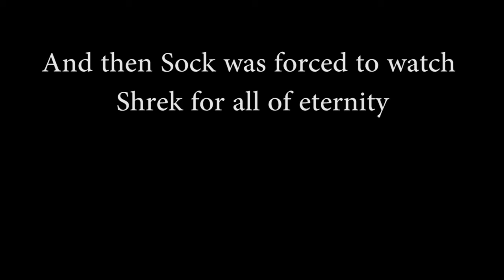YTP Quickie - Welcome to Heck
This is a YTP of "Welcome to Hell"

Yes, I'm (still) working on a YTP of "history of the entire world, i guess".